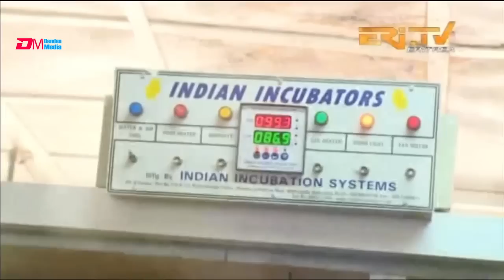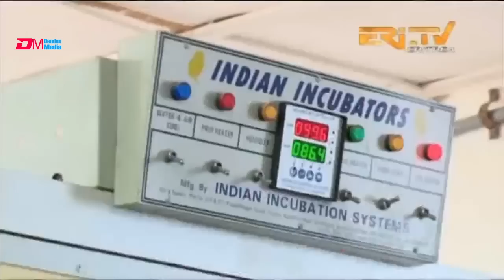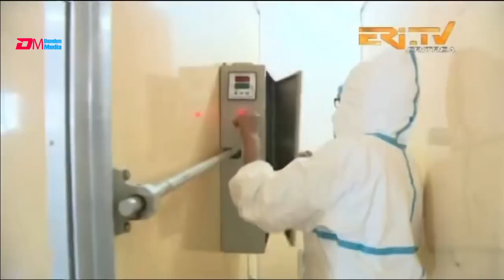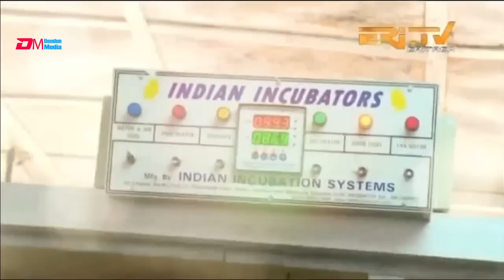ፍረ ጻዕሪ ፡ ትካል መፍረ ደርሁ ቀሓውታ | Modern chicken producing company | ERi-TV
ERi-TV, Eritrea - ፍረ ጻዕሪ፡ ትካል መፍረ ደርሁ ቀሓውታ | Modern chicken producing company